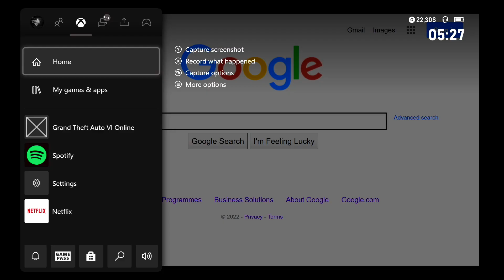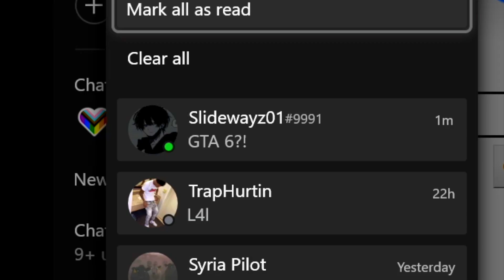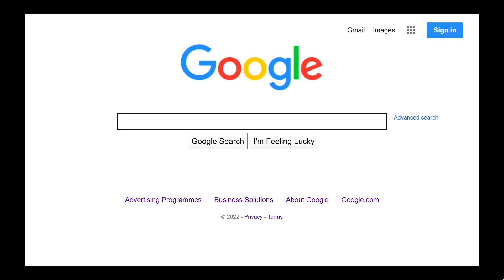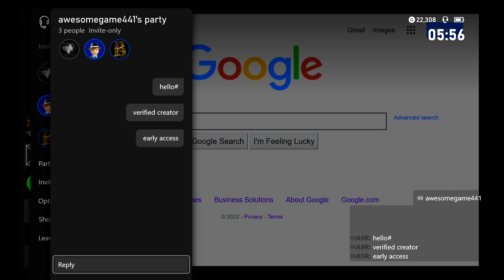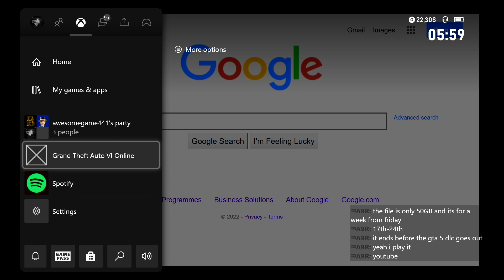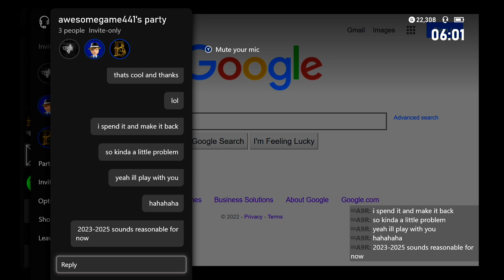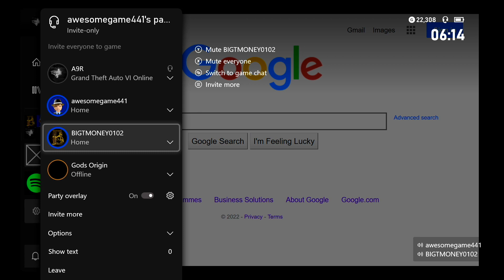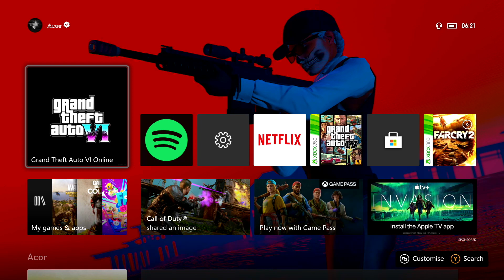GTA 6 EARLY ACCESS | (TROLLING)